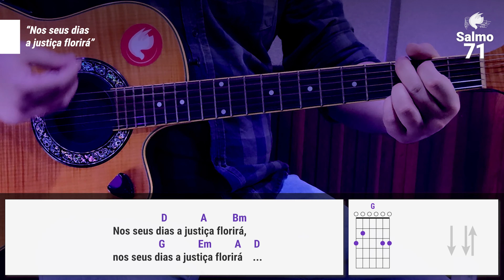Salmo 71 - Nos seus dias a justiça florirá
Sugestão de melodia do Salmo 71 para o 2º Domingo do Advento
Responsório: Nos seus dias a justiça florirá

*Letra:*
Nos seus dias a justiça florirá

Dai ao Rei vossos poderes, Senhor Deus,/ vossa justiça aos descendentes da realeza!/ Com justiça ele governe o vosso povo,/ com equidade ele julgue os vossos pobres.

Nos seus dias a justiça florirá/ e grande paz, até que a lua perca o brilho!/ De mar a mar estenderá o seu domínio,/ e desde o rio até os confins de toda a terra!

Libertará o indigente que suplica,/ e o pobre ao qual ninguém quer ajudar./ Terá pena do indigente e do infeliz,/ e a vida dos humildes salvará.

Seja bendito o seu nome para sempre!/ E que dure como o sol sua memória!/ Todos os povos serão nele abençoados,/ todas as gentes cantarão o seu louvor!
*Banda:* Devotos de Maria Auxiliadora
*Produzido em*  @Dma Homestudio

Deus abençoe! 💜